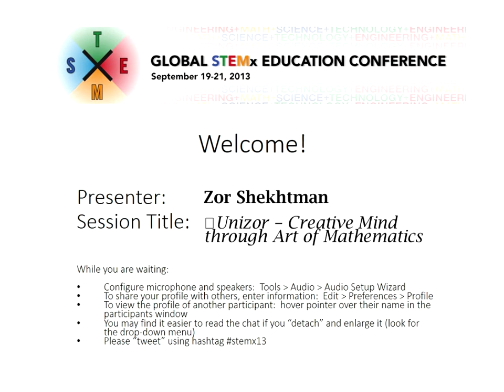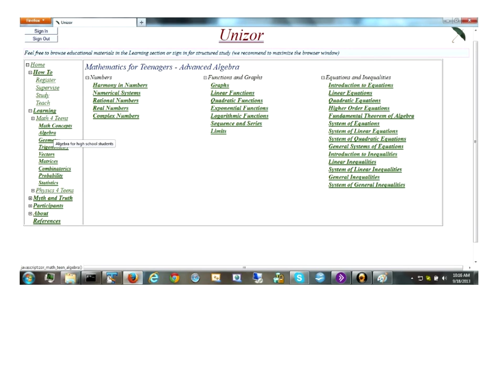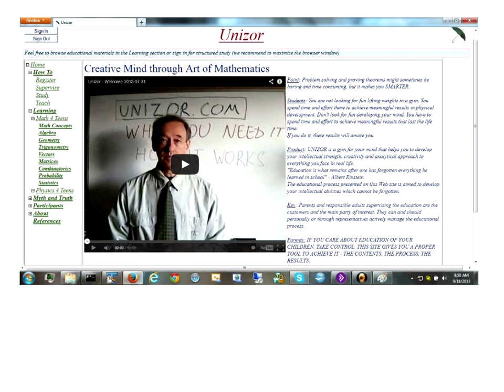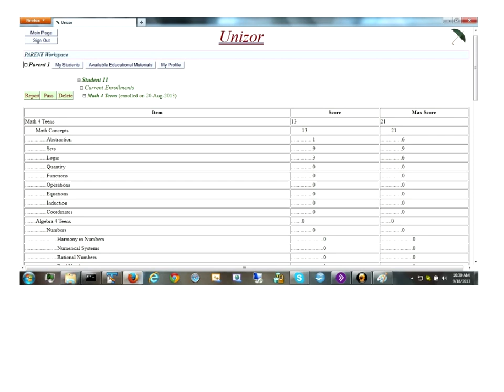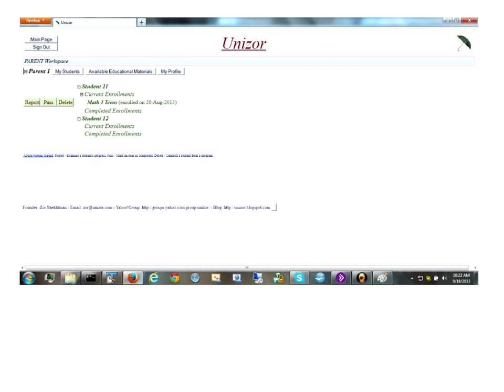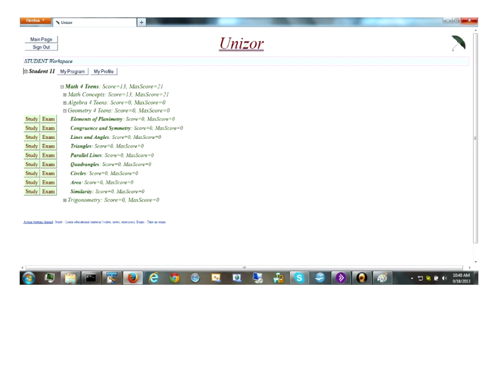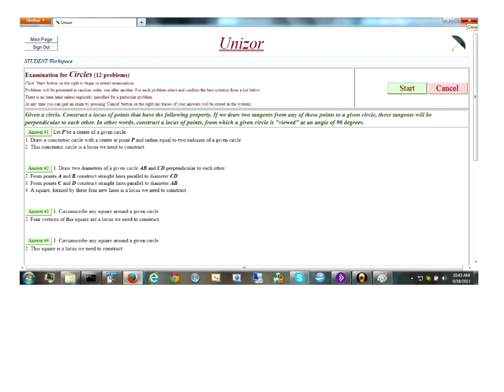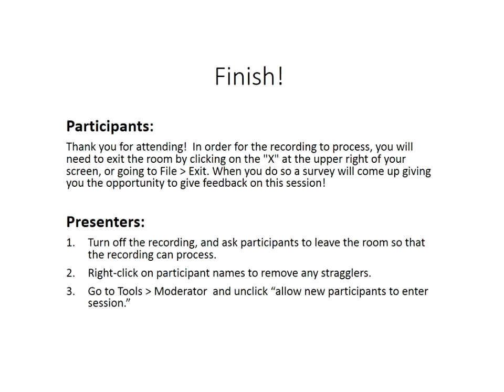UNIZOR.COM Presentation STEMx 2013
UNIZOR Education Video Presentation